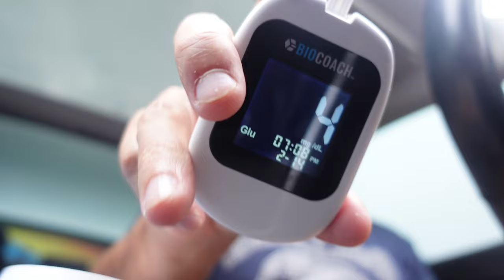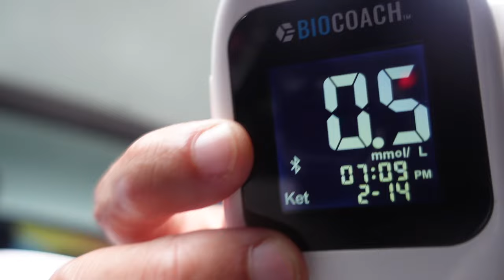Back To Stick KETO Day 12 - Q&A, AM I On TRT? Fasted Cardio Bad For You?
GAINZ BAKERY DIET HACKING SAUCE USE CODE: "goodygainz"